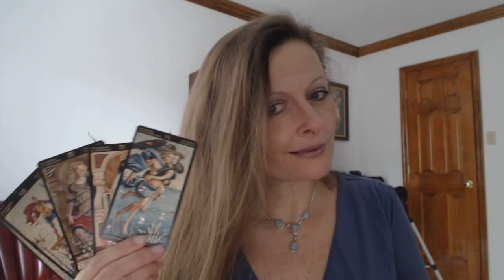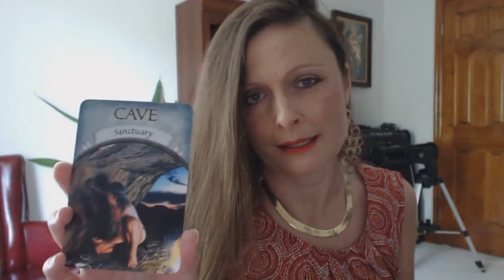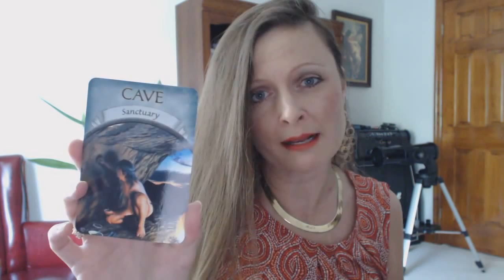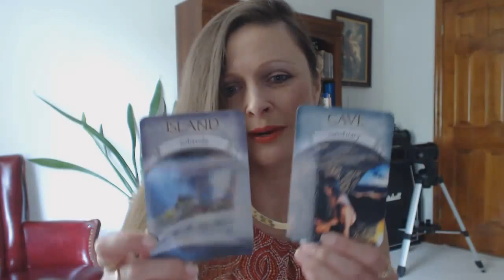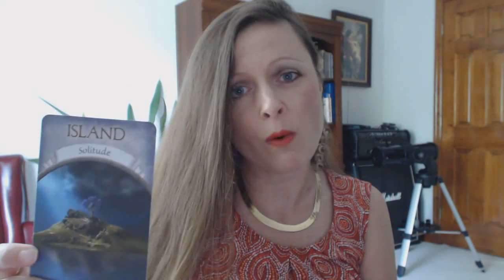Free Daily Oracle Tarot Intuitive Angel Card reading - Thursday July 9, 2015.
Traceyhd gives the daily oracle tarot intuitive angel card reading for Thursday July 9, 2015.